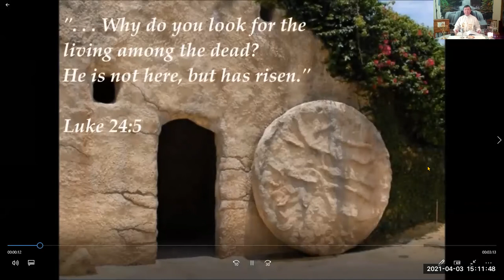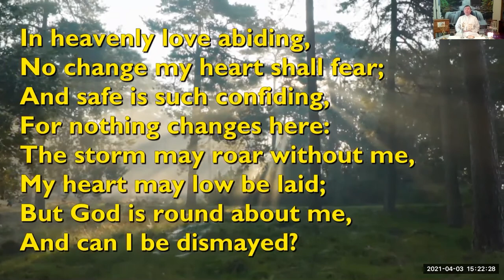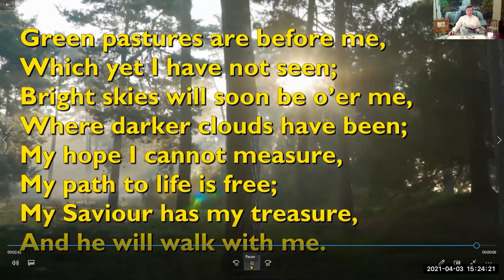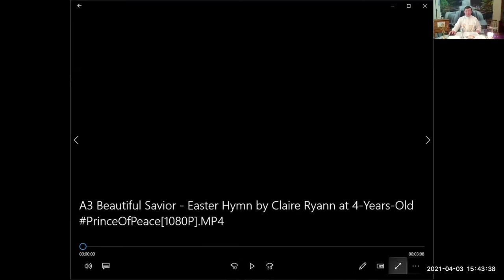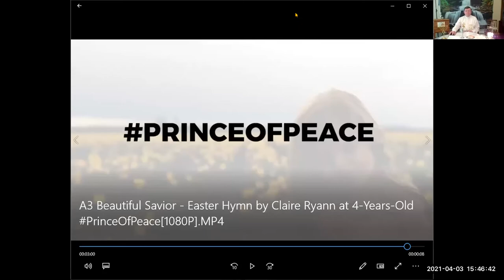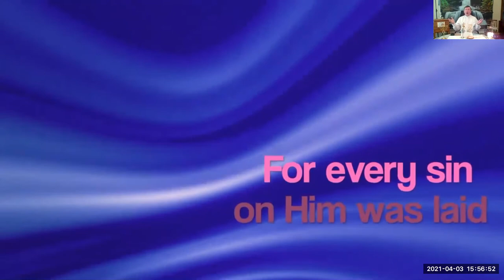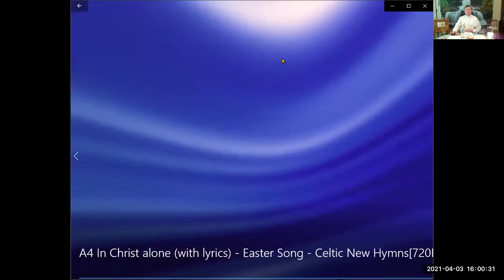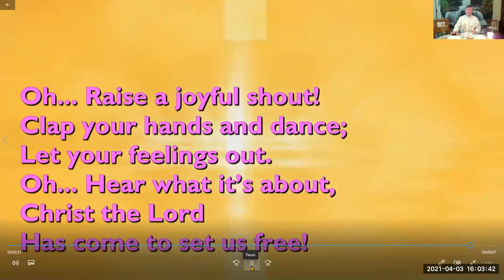Holy Communion for Resurrection Day 2021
Jesus is Alive!  Hallelujah!
He is transforming lives Today!
He is active in countless lives Today!

Seek Him today while He may be found - Time is running out -
He is coming back soon!